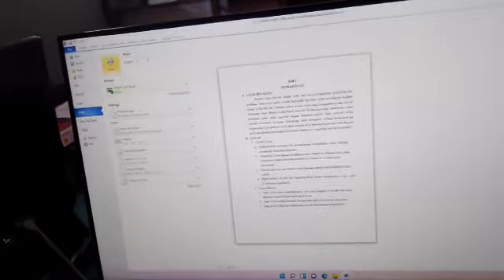CARA MENGGUNAKAN PRINTER | EPSON L220